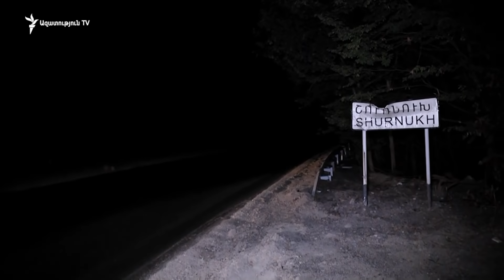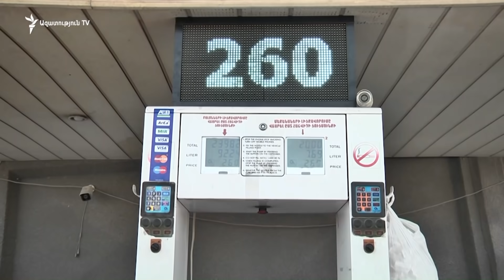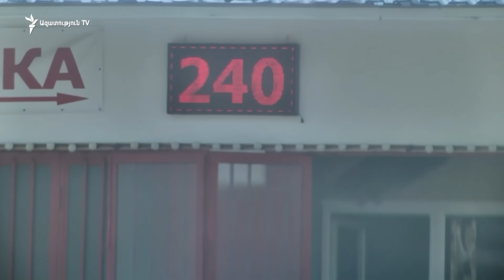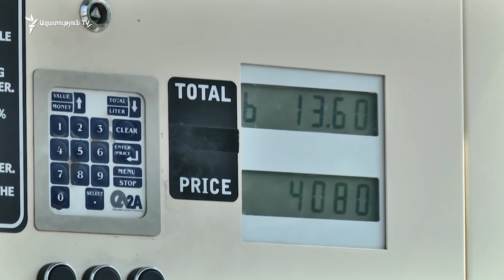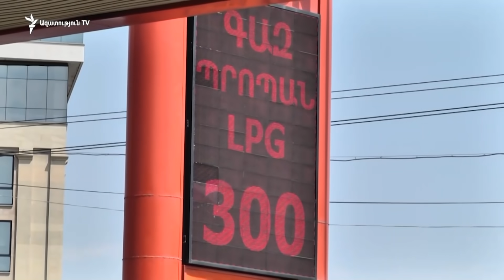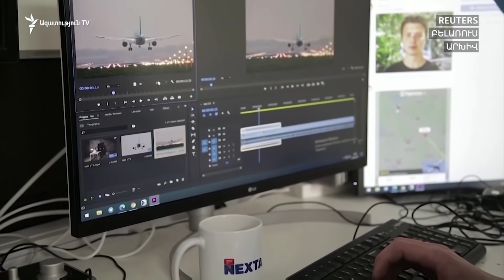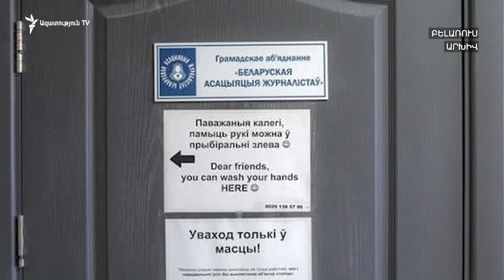ԼՈՒՐԵՐ 16։00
Փաշինյանն ու Պուտինը քննարկել են հայ-ադրբեջանական սահմանին տիրող իրավիճակը և ԼՂ հակամարտության կարգավորման հարցեր